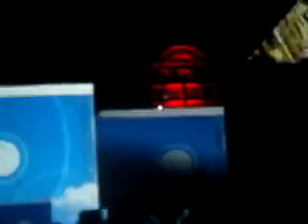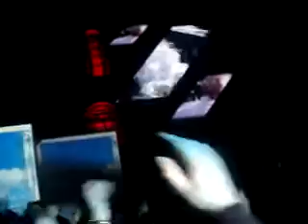Troy Pierce @ Arma17, 24.04.2010 pt3.MPG